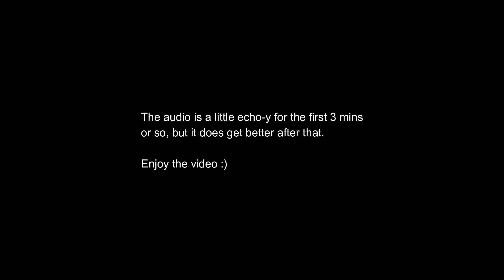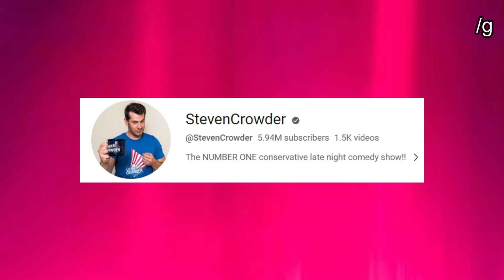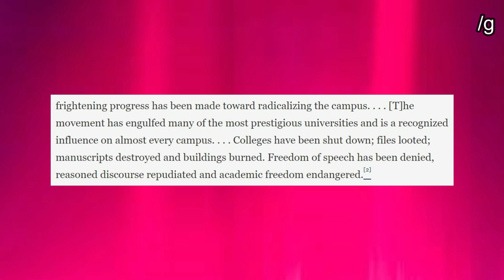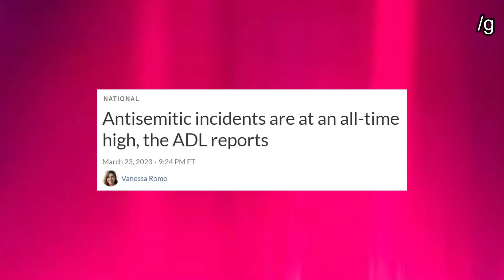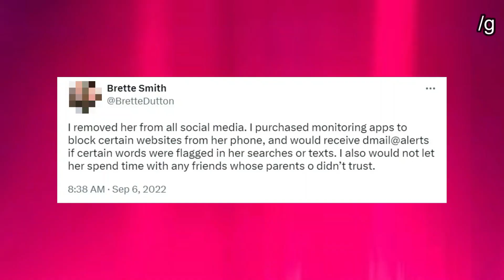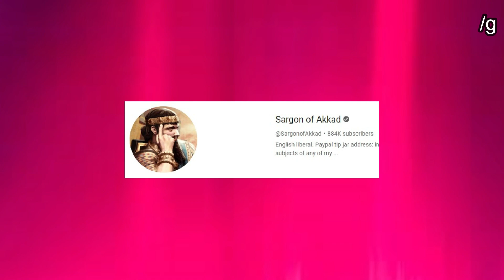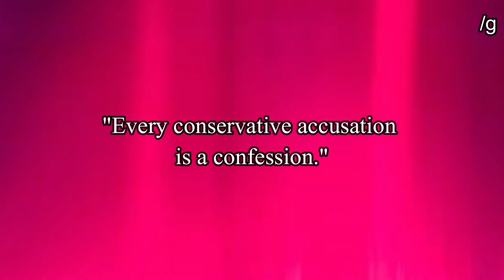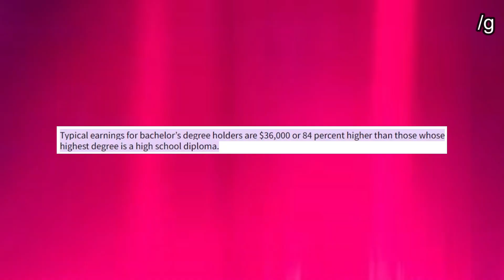The Right’s Attack on College Campuses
Tone Indicators:
/g - genuine
/rh - rhetorical question
/j - joking
/s - sarcasm/satire